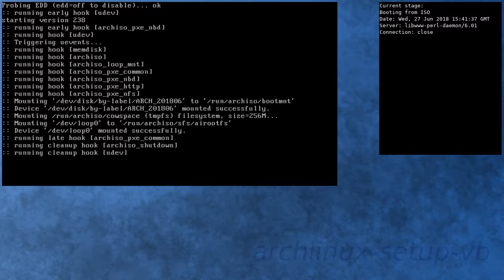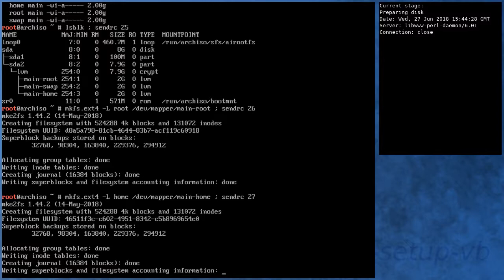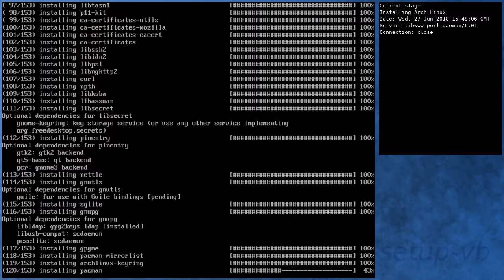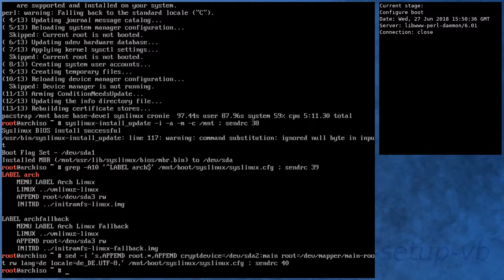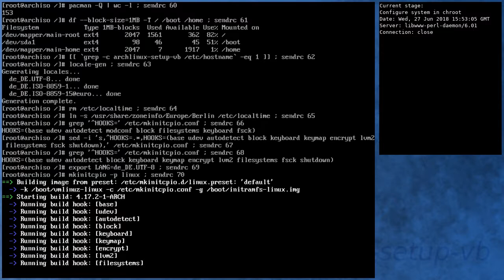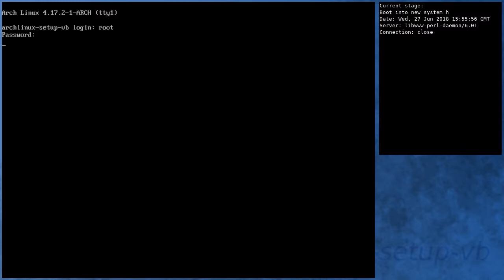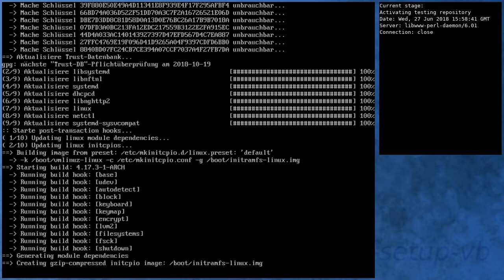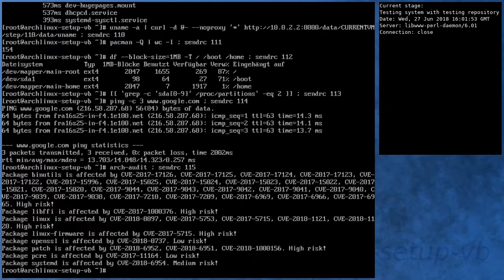Arch Linux installs fine from archlinux-2018.06.01-x86_64.iso (kernel 4.16.12-1)